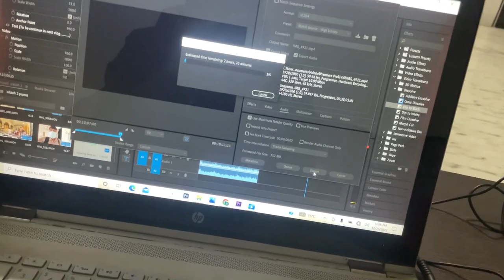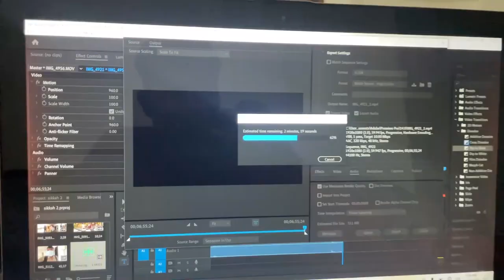Vlog 20 { Finally kam hogaya } Part 7 ...........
hi guys , i hope you are fine .